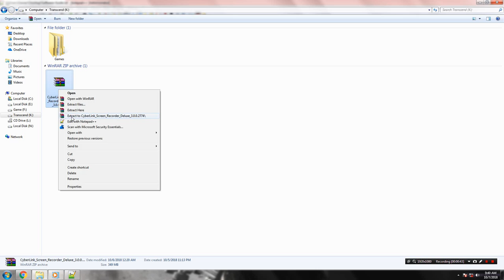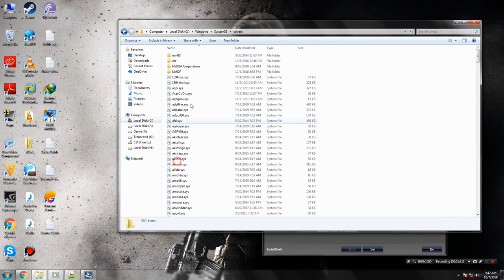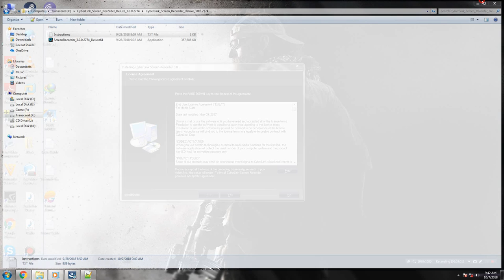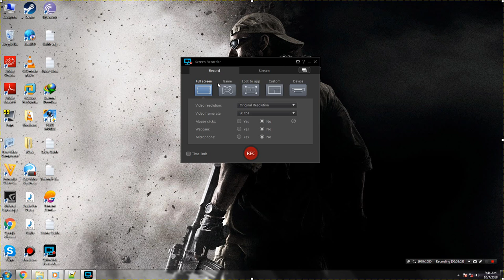How To Install CyberLink Screen Recorder Deluxe 3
How To Install CyberLink Screen Recorder Deluxe 3 Without Errors on Windows PC. Follow simple step by step video tutorial guide to install CyberLink Screen Recorder Deluxe 3 successfully.

Video Tutorial – CyberLink Screen Recorder Deluxe 3 PC Installation Guide
Getintopc com
System Requirements For CyberLink Screen Recorder Deluxe 3

Operating System: Windows 7/8/8.1/10
Memory (RAM): 2 GB of RAM required.
Hard Disk Space: 600 MB of free space required.
Processor: Intel Core i3 or later.